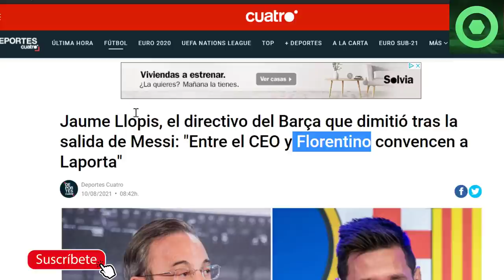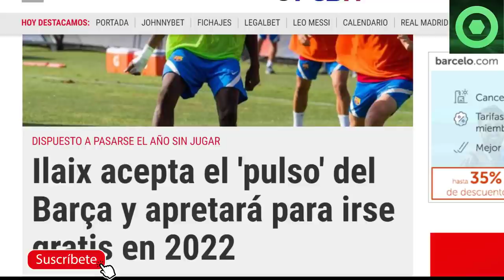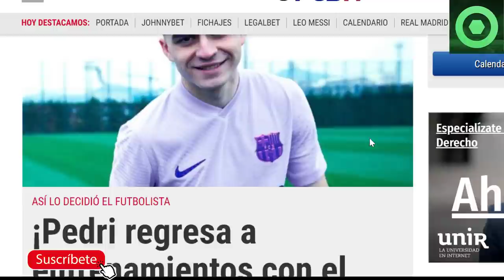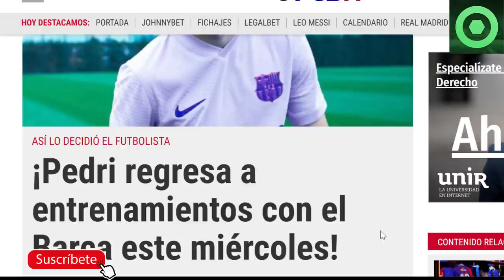🟥 ¿FLORENTINO CONVENCIÓ a LAPORTA para ECHAR a MESSI? 🟥 ILAIX se ENFRENTA al BARÇA 🔴 UMTITI, PEDRI 🔴